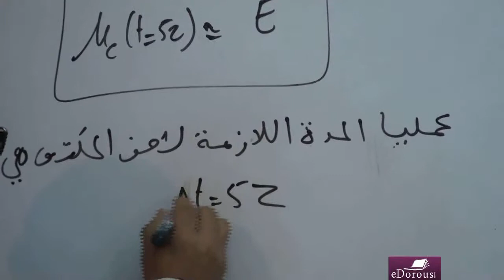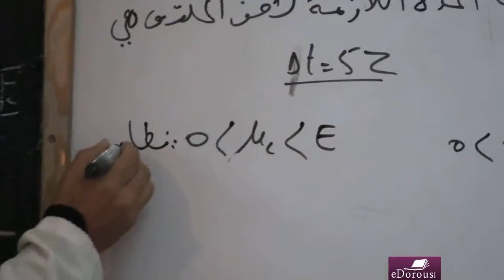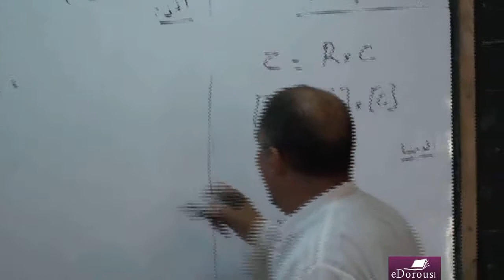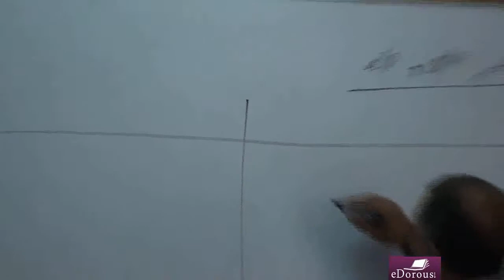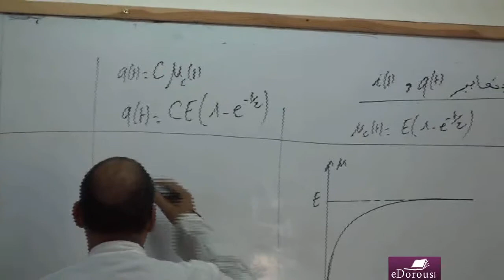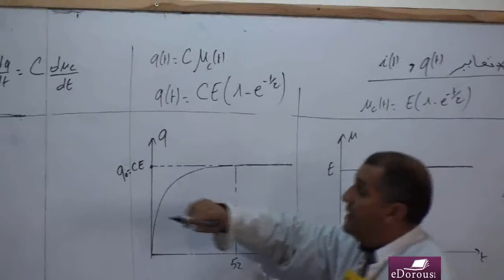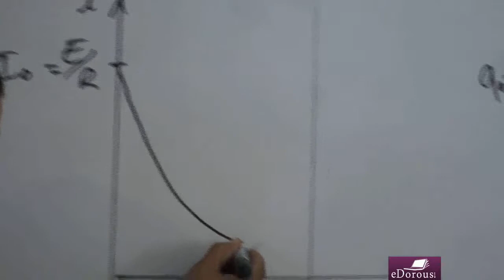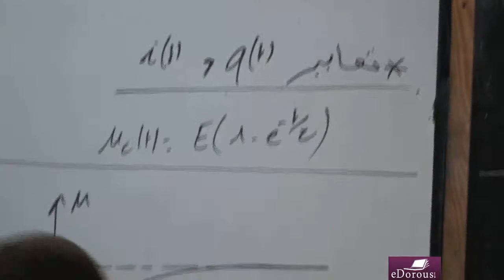ـ دروس في الفيزياء مستوى الباكالوريا ـ ألأستاذ لكحل العربي PS L13 P3